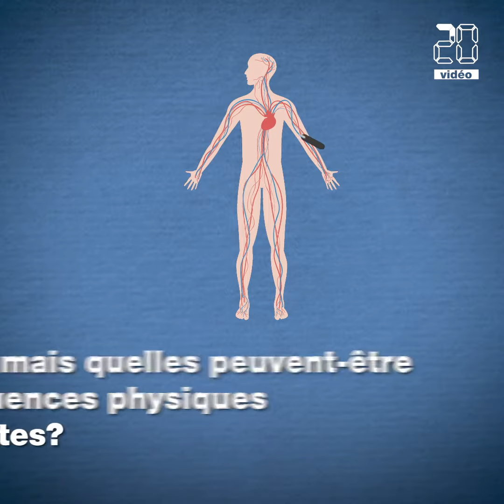Coronavirus: quels impact sur les sportifs de haut niveau?